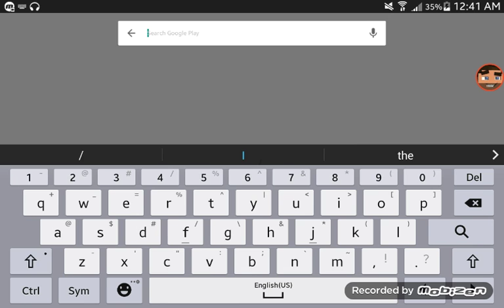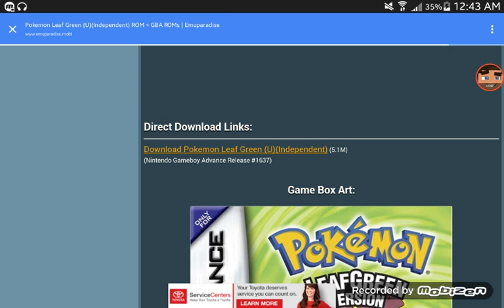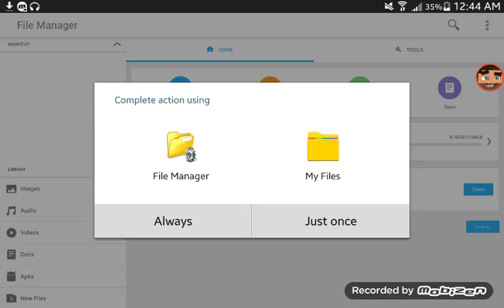How to Download Pokemon for Android devices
I've already downloaded the pokemon gba and delete  it so that's why it didn't work Like If It Works